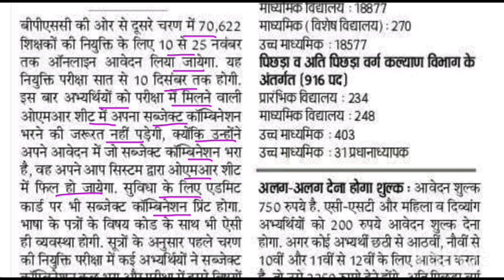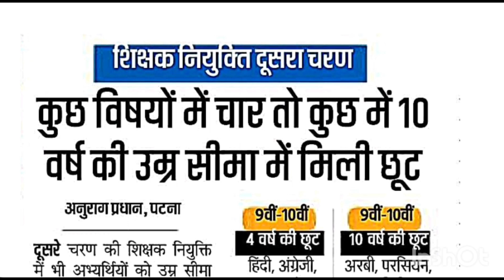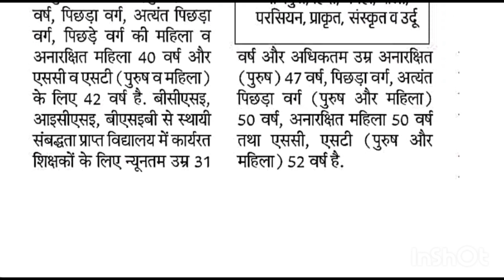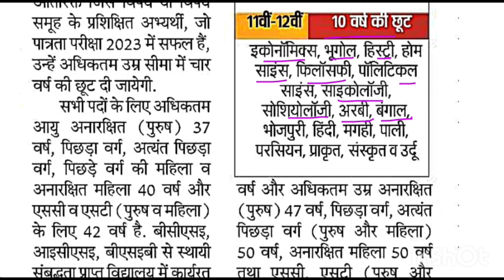ओएमआर में नहीं भरना होगा विषय | कुछ विषयों में चार तो कुछ में 10 वर्ष की उम्र सीमा में मिली छूट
bpsc tre,bihar teacher vacancy 2023 latest news
bpsc latest news today
bihar teacher latest news today